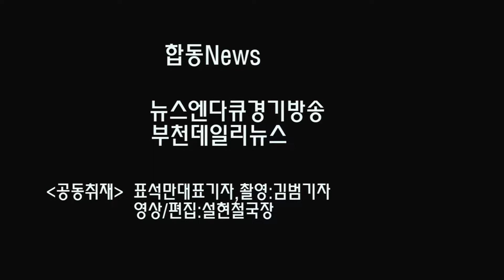[업소탐방=영상] Lynx 부천상동점 OPEN!!